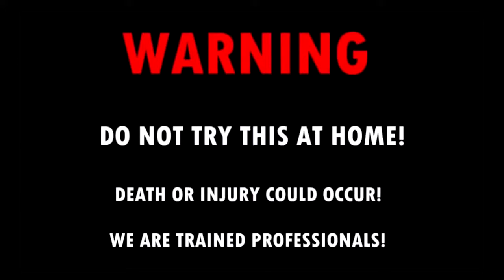Glowing 1000° C KNIFE VS EMOJI and MORE